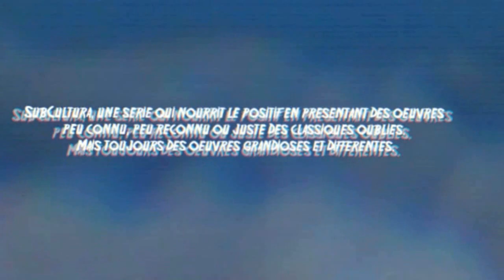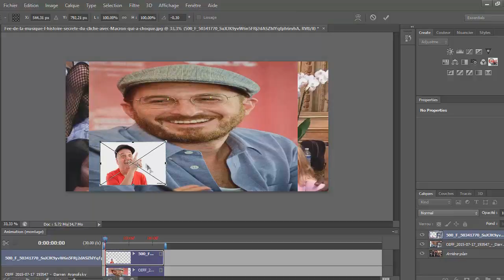SubCultura - Perfect Blue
SubCultura, une série qui nourrit le positif en présentant des œuvres peu connu, peu reconnu ou juste des classiques oubliés. Mais toujours des œuvres grandioses et différentes.

Perfect Blue

Crédits Vidéos :
L’œuf de l'Ange (film) :
Pas de lien

J’espère vous avoir donnez l'envie de regarder Perfect Blue